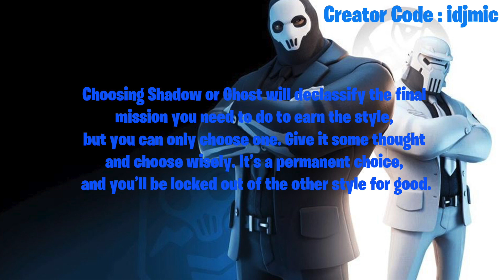How To Unlock Brutus Shadow or Ghost Easy and Fastest Live Stream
Today we HIT LVL-129 and completed the needed challenges to unlock our choice of Brutus check out the video to see which one we decided to go with! Hope this video helps you get yours quicker and easier.  Thanks everyone for your support! If I made a mistake go with me here it's LATE, and I do all my own editing. *much love everyone*

All Socials for 6kiddaddy is @idjmic